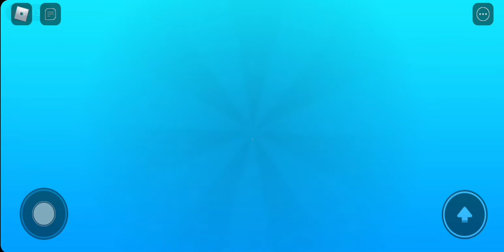EAT or DIE (GAME PLAY)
So guys this was my today's video if you enjoyed so like, share and click the bell icon  to get notification for my upcoming video.Comment down below if you want part 2 of it!

I will meet you in my next video till take care and bye bye!😉